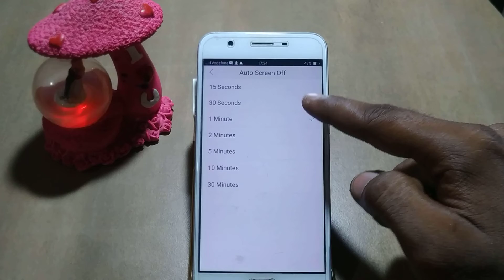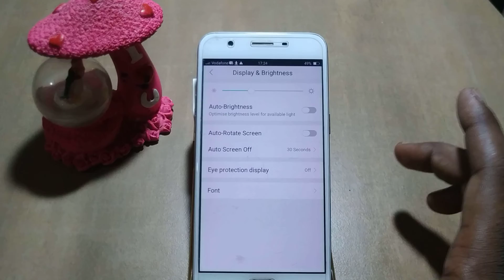how to set screen time out oppo A39